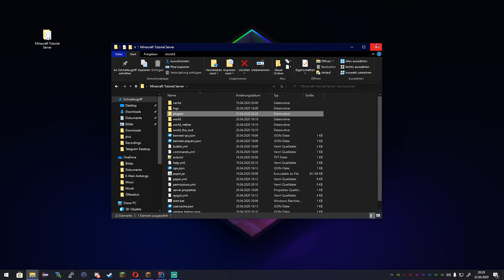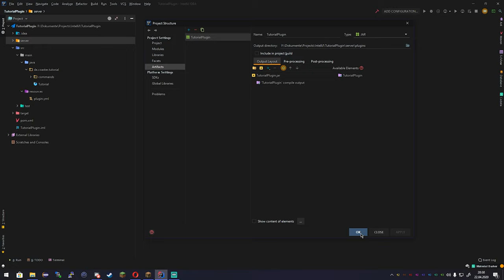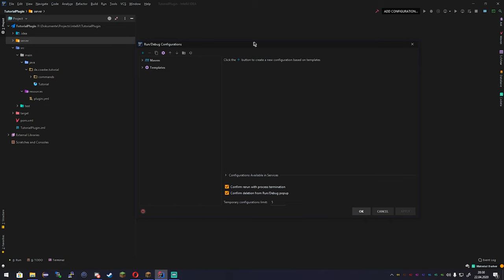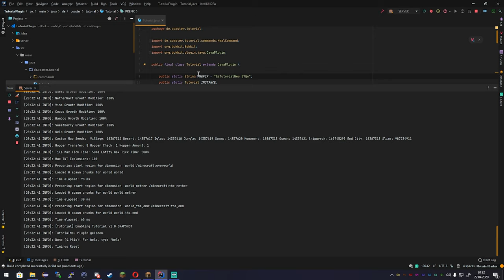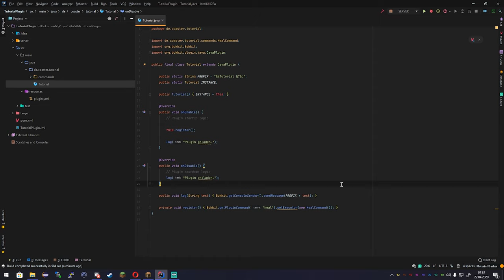Server in IntelliJ einbinden | Folge#3 | Minecraft 1.16.1 Plugin Programmierung [Spigot/PaperMC]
-- Unser super cooler Discord für Fragen, Support und Gaming
MCNetzwerk: melion.net - 1.16.2 Java | Dein verrücktes Netzwerk.

Willkommen zu einem neuen Kapitel der grandiosen Programmierung auf diesem Channel! Heute fügen wir einen Testserver direkt in unser IntelliJ ein.
*Grundkenntnisse in Java wären Vorteilhaft*

-- Links
Minecraft Formatierungscodes (Im Code mit § beginnend):

-- Mein Cutter
Stepandichuk#0379

-- Timestamps
0:00 Intro
0:18 Alte Pluginfiles löschen
0:30 Server verschieben
0:56 Artifact erstellen
1:25 Output Directory umstellen
1:42 Compile Output zur Jar hinzufügen
1:55 Run Configuration
2:41 Automatisches Bauen
3:02 Server starten
3:20 Auf Server verbinden
3:35 Präfix abändern
4:03 Empfehlung
4:20 Weitere Vorgehen